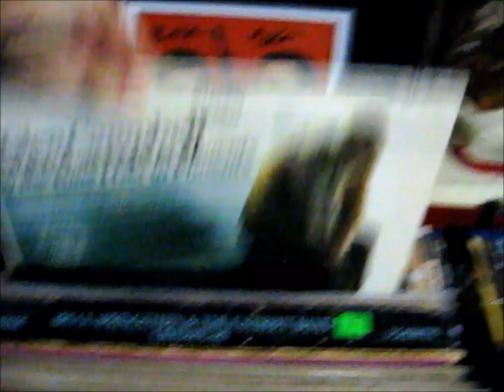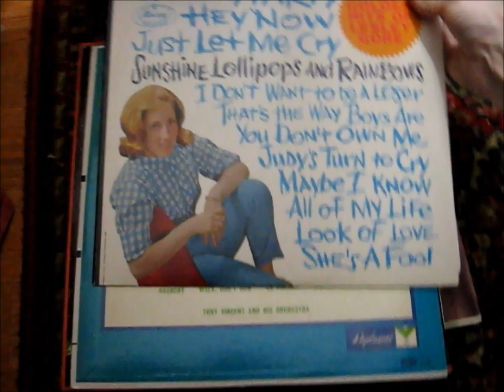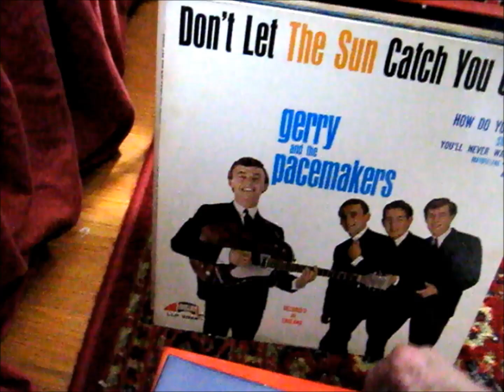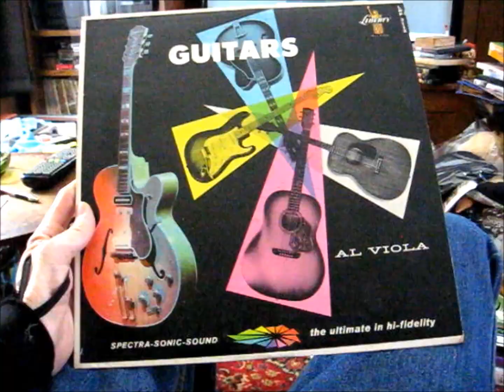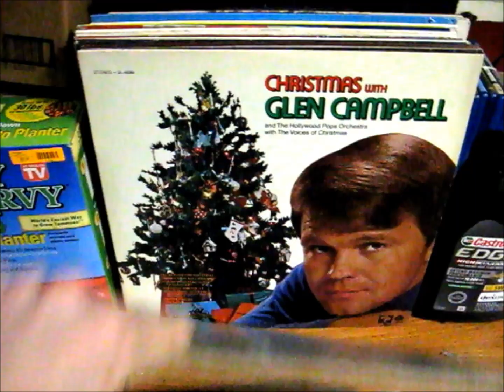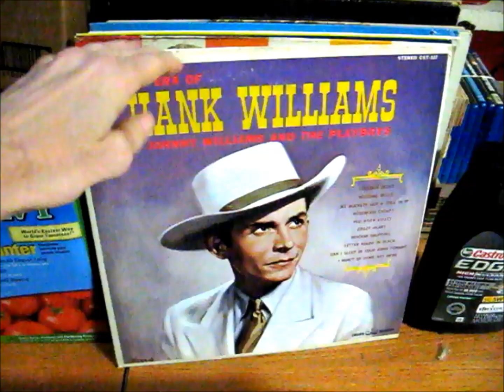Some More Old Records my friend gave me